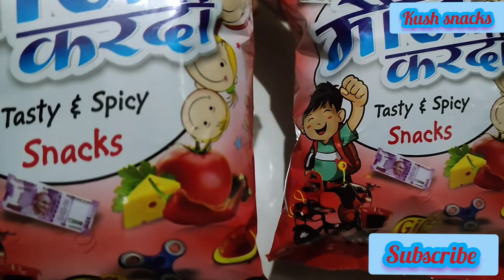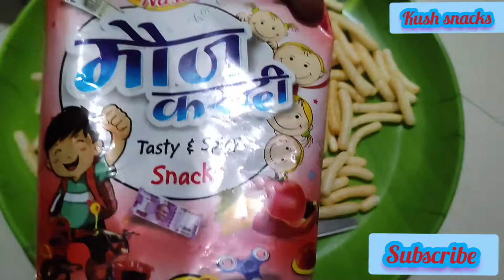Moj Kardi Snacks Unboxing Free Gifts Inside 😱🥰❤️